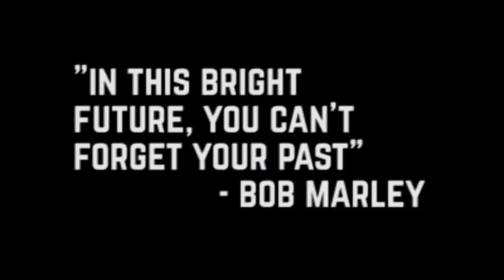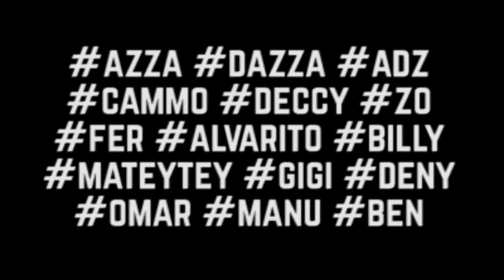SENIOR DAY VIDEO CLASS OF '18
Senior day for the class of '18 has finally come! It's been four years of hard work, dedication and friendship. The season is not over yet, and the lads are more motivated then ever to make this a remarkable one.

Cameron Wilkinson
Mateus Silvestre
Darian Munoz
Declyn Brown
Lorenzo Gama
Deny Macedo
Gustavo Santos
Fernando Sanchez
Alvaro Martinez
Artur Zvinchuk

This one is for you guys, on behalf of the GBCMS, thank you for everything!

By Lorenzo